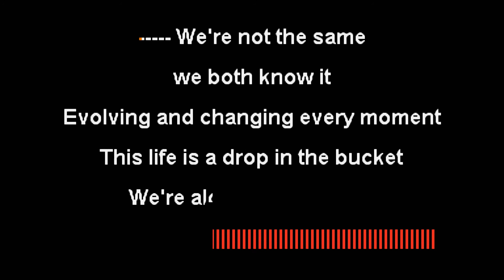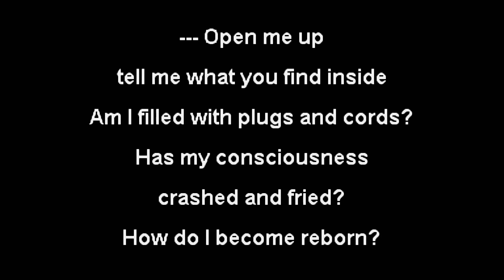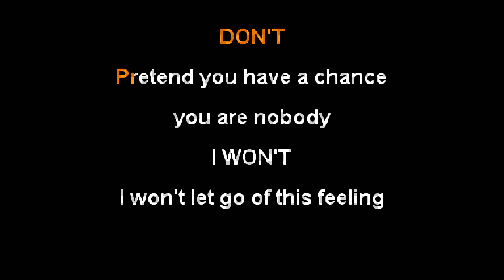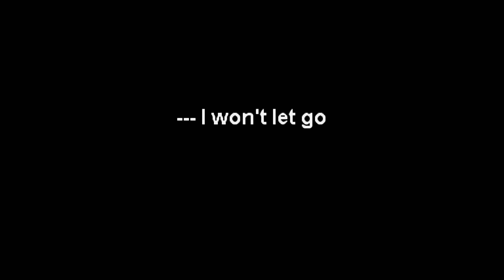Classic Jack - Run Away [Karaoke Instrumental]